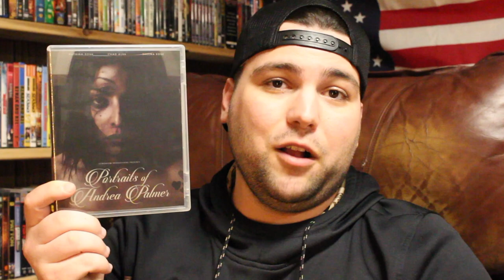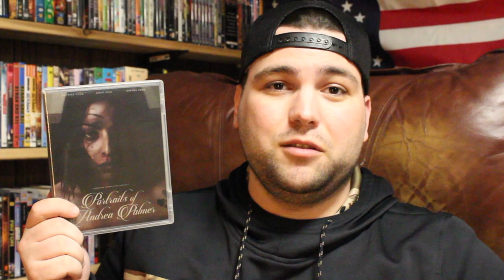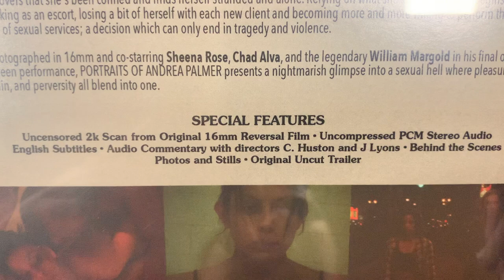Portraits of Andrea Palmer (2018) | Tomorrow Productions (Movie Review)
Hey all! This is my review of C. Huston's Portraits of Andrea Palmer!

FILM CREDITS:
Portraits of Andre Palmer STARRING Katrina Zova Chad Alva Sheena Rose WITH Richard Wright Chris Cock AND William Margold SOUND DESIGN BY Vince Roth EDITED BY Louis C. Justin DIRECTOR OF PHOTOGRAPHY Joe Rubin MUSIC BY Michael Parsons PRODUCED AND DIRECTED BY C. Huston AND J. Lyons